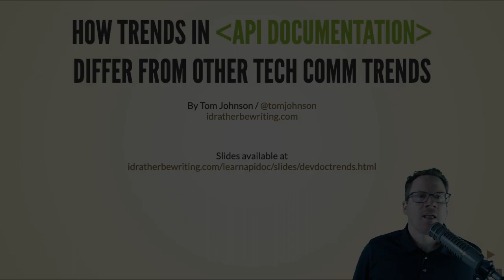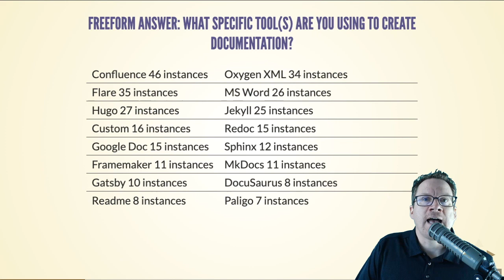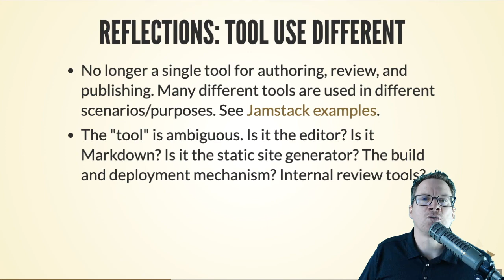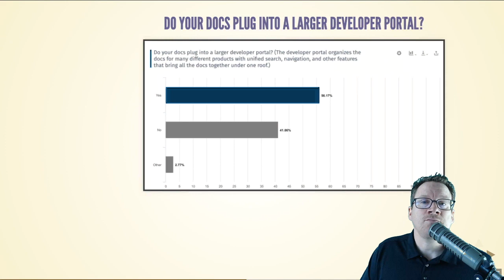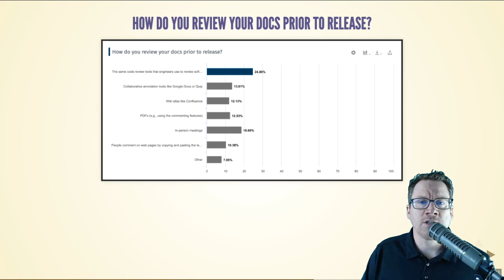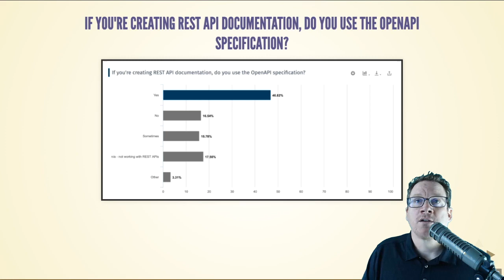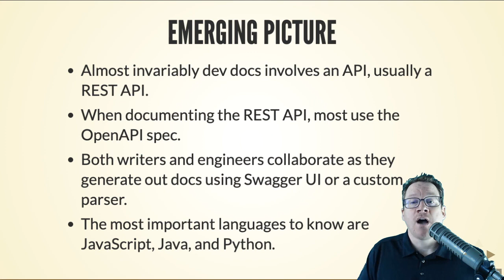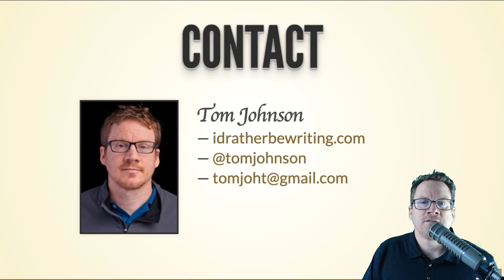How Trends in API Documentation Differ from Other TechComm Trends | Tom Johnson | ATD Virtual 2020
"How Trends in API Documentation Differ from Other Tech Comm Trends" by Tom Johnson, API The Docs Virtual 2020

Talk Description:
"Although informative research has been done to gather general tech comm trends, few surveys limit the responses to only those working in the developer doc space. I recently gathered information about dev doc trends from more than 400 respondents specifically working in dev docs (mostly API docs) through a comprehensive 50-question survey. show that the tools, workflows, and challenges for those working in API docs differ in notable ways from those working with other types of docs. In this presentation, I'll both present the findings of this research and analyze their significance. The survey's results can help orient, direct, and validate the experiences of technical writers working in the dev doc space."